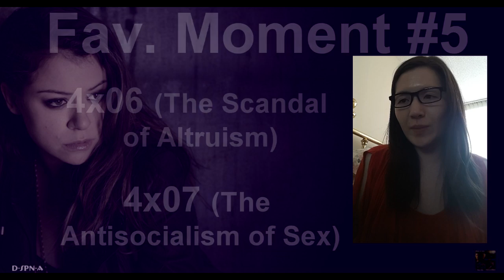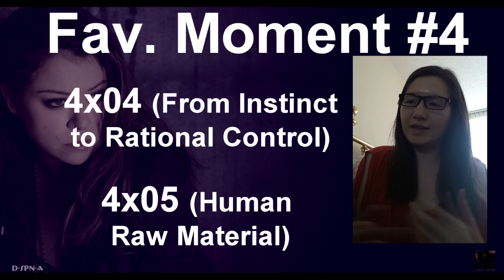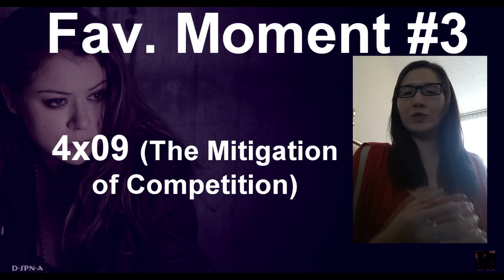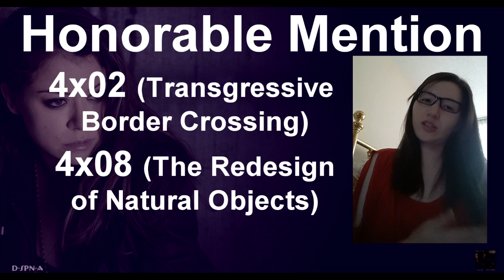After Show Saga - "Orphan Black" - Top 5 Moments of Season 4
This episode focuses on my favorite moments from season 4 of "Orphan Black".

All thoughts and opinions about the season are mine.

Don't forget to mention your own favorite moments of the season!

Wordpress Post = Coming Soon

*Photos of me are mine*